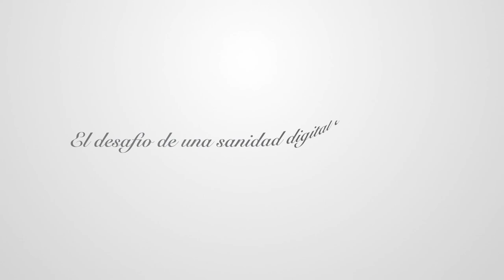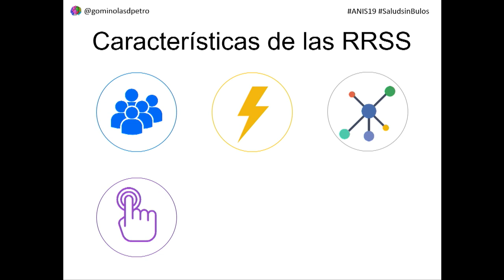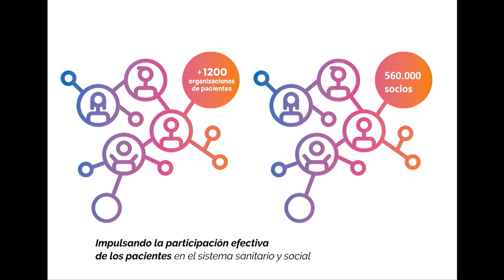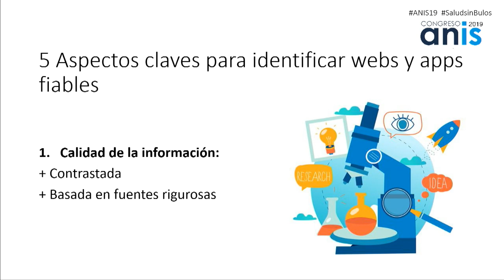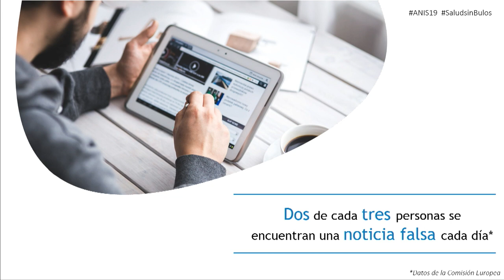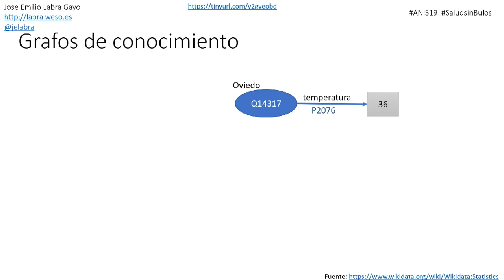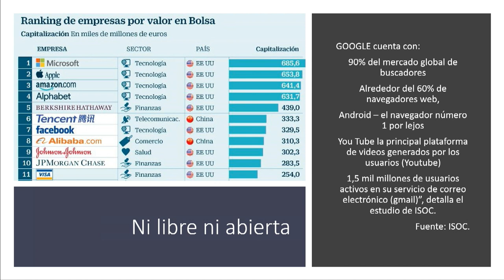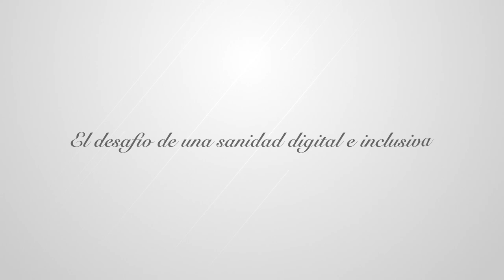ANIS19 'El desafío de los bulos en salud'. Comunicación Salud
Sesión completa  'El desafío de los bulos en salud' en XV Congreso de Asociación Informadores en Salud